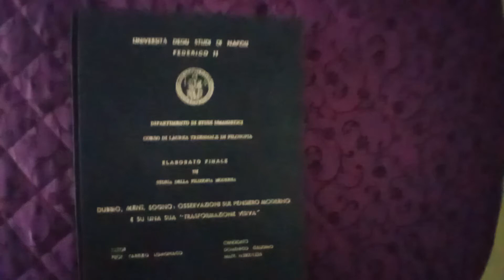Mysteries of Love - Julee Cruise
Blue Velvet Py. 3 and last (1)

00:00 - 08:50 My videomessage;
08:51 - 13:18 Mysteries of Love (sunged)

To say several things in the video message I missed these three things:

1) The person I am referring to today regarding birthdays is my uncle;

2) I believe that Mysteries of Love is the first great pieces composed by Angelo Badalamenti, as well as one of his most beautiful ever. I definitely put it in a hypothetical Top 10;

3) The greatness of the Blue Velvet soundtrack is also given by the fact that Lynch asked Badalamenti to compose something that had the style of the Russian composer Shostakovich, whom I adore and whose best known piece, as you know, the Waltz. No. 2 is not only one of the greatest pieces ever in the history of classical music but also completely identifying and perfectly matching that Stanley Kubrick masterpiece that is Eyes Wide Shut (1999).

Also I insert my playlist related to the other songs by Angelo Badalamenti outside Twin Peaks. In particular, if you watch this video you can better understand why I decided to do that cycle I talk about in the video.

I apologize for the singing interpretation and accept the criticisms without problems, I would understand it very well. I don't think I made the most of this sung interpretation for various factors, besides the fact that when I sing I probably yield less than when I play only and that I was also quite excited, it had never happened that I sang in a video, as I said precisely in the video message. I prefer my instrumental only version, which will be released in a few days.